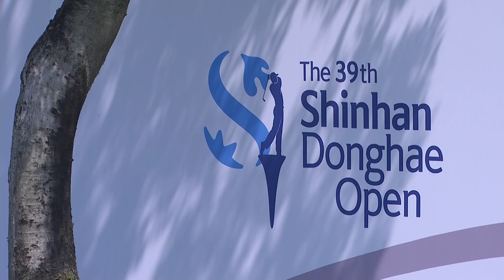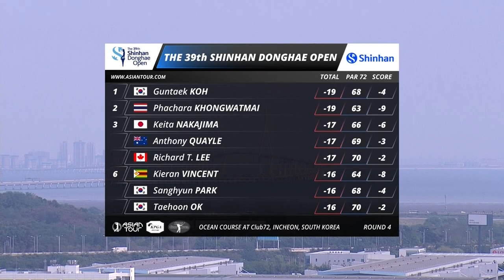Guntaek Koh wins playoff for Asian Tour breakthrough | Final round highlights | Shinhan Donghae Open